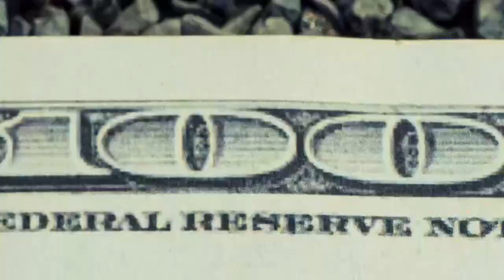Creator Of Viral Boycott Video Talks About Helping Palestinian Cause